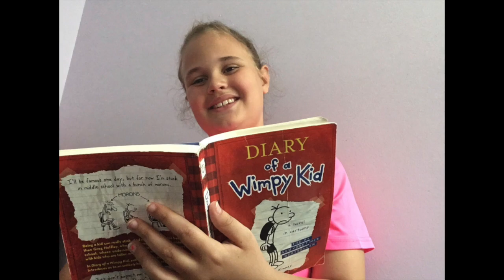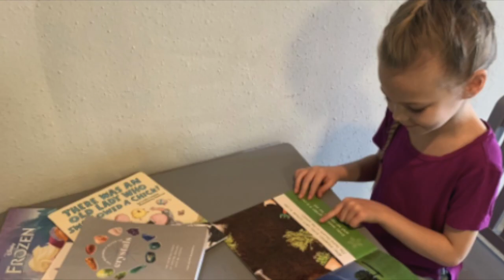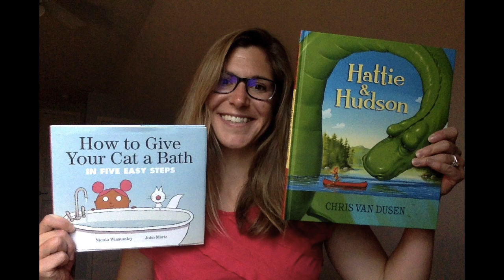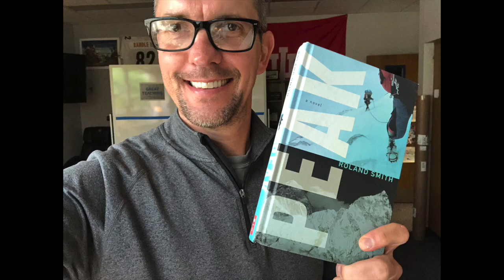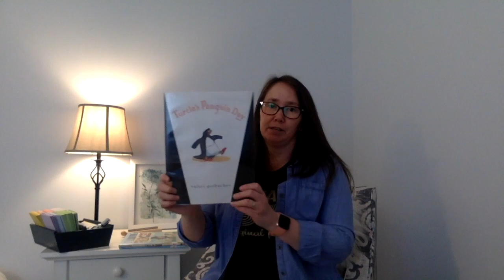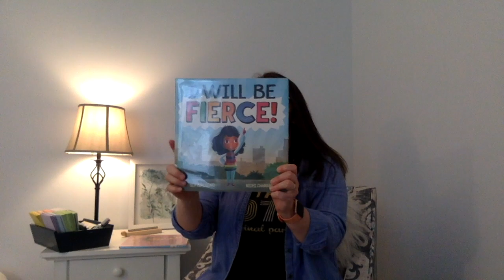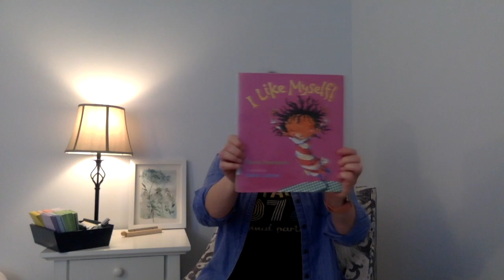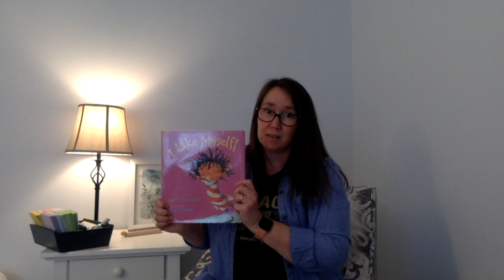Tiger Update - May 15, 2020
An update of what's been going on for our FESTigers! This week's all about reading!